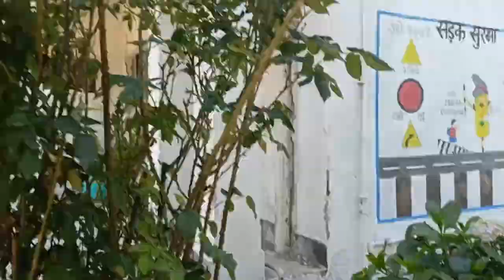🤩हमारी फुलवारी में कितने सुंदर फूल खिले हैं😍trendingvideo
🤩 हमारी फुलवारी कितने सुंदर फूल खिले हैं 😍trendingvideo